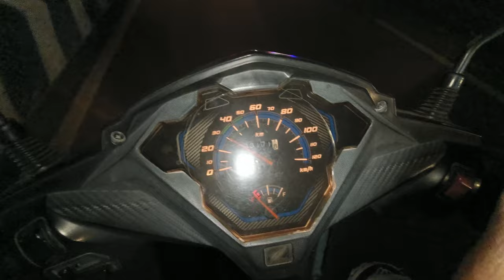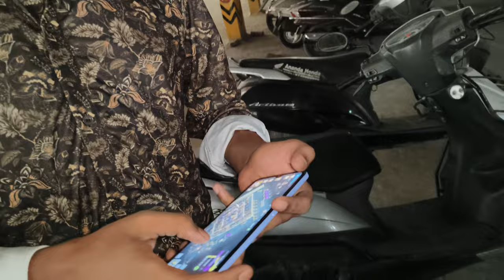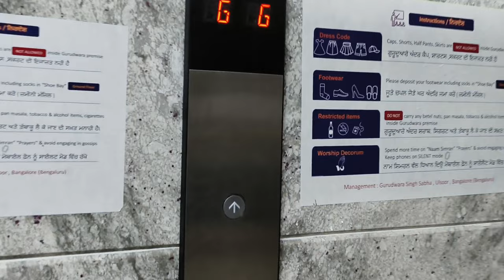"Bangalore Diaries: A Tale of Tradition, Technology, and Tragedies"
"Join us on a poignant journey through the bustling streets and tranquil corners of Bangalore, where tradition, technology, and the shadows of tragedies converge. From the vibrant cultural tapestry to the towering skyscrapers of innovation, we delve into the heart of India's Silicon Valley, exploring its rich heritage, cutting-edge advancements, and the resilient spirit that rises above adversity. Welcome to 'Bangalore Diaries,' where every corner tells a story of triumph, resilience, and the enduring beauty of a city shaped by its past, present, and the promise of tomorrow."

Do follow guys